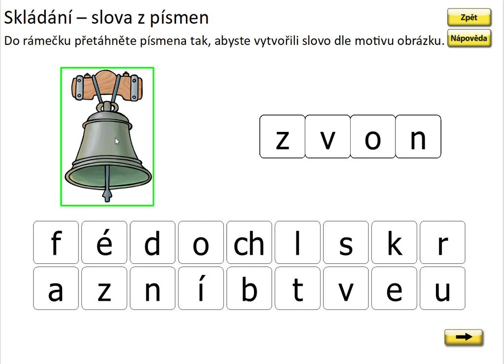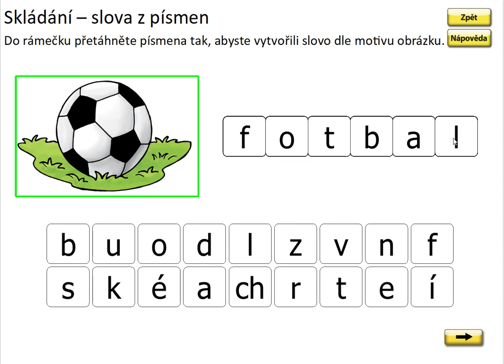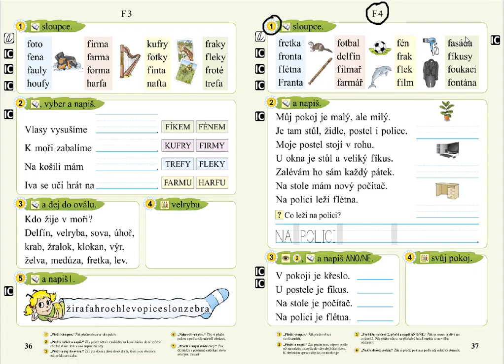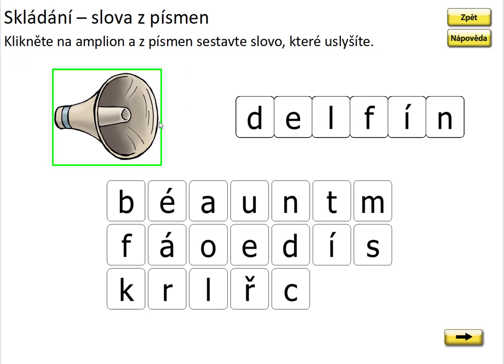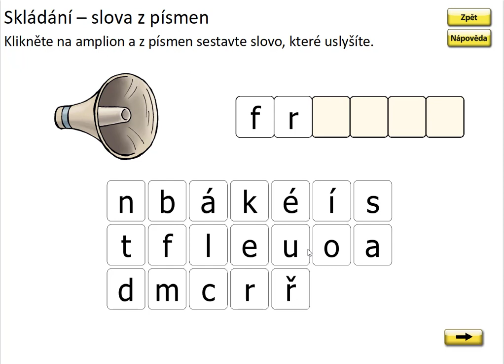Písmeno F (skládání slov), SLABIKÁŘ 2, str. 37, cv.1 procvičování 1